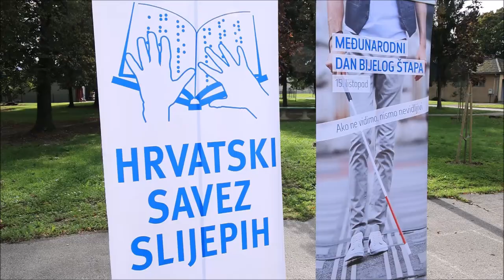Humanitarni projekt "The Blind Run 4"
Udruga "Djeca za bolji svijet" u sklopu obilježavanja svjetskog dana slijepih i slabovidnih osoba organizirala je humanitarni projekt "The Blind Run 4".